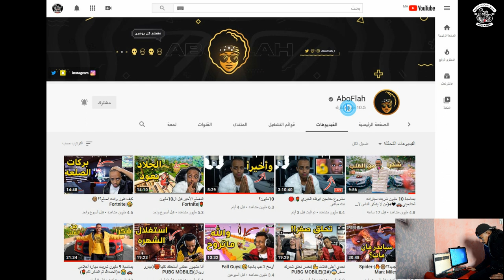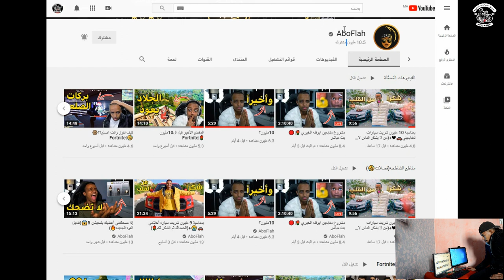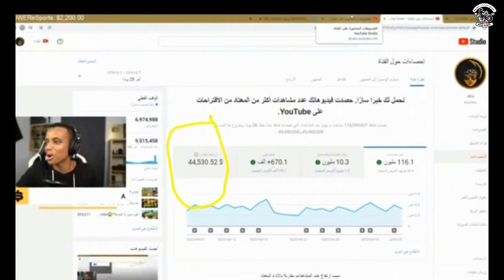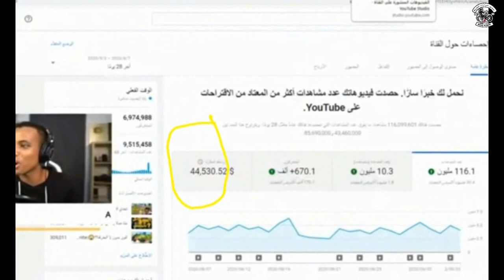ارباح اكبر قناة عربية على اليوتيوب 😱😱ارباح AboFlah لن تصدق ما ستراه